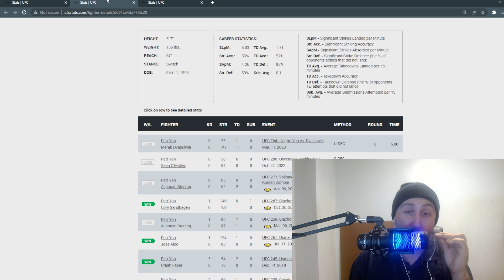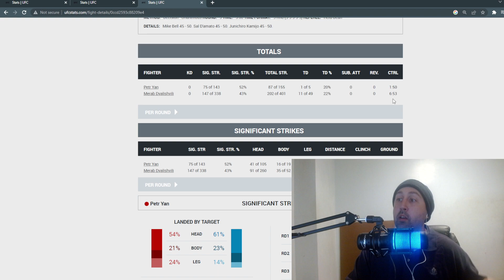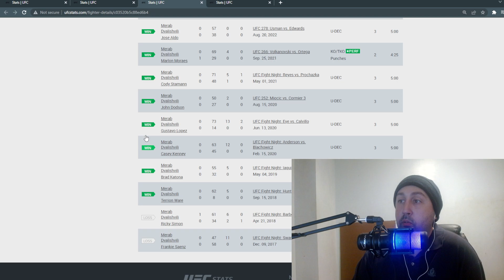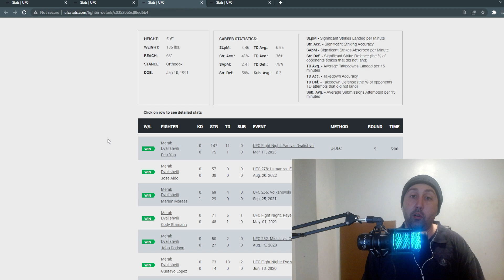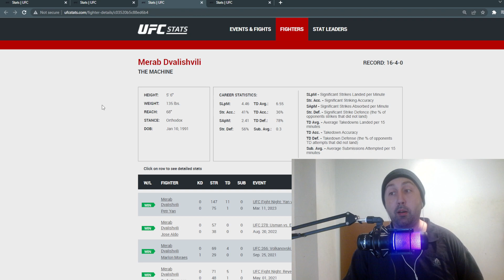PETR YAN VS MERAB DVALISHVILI(FIGHT REACTION)!!!